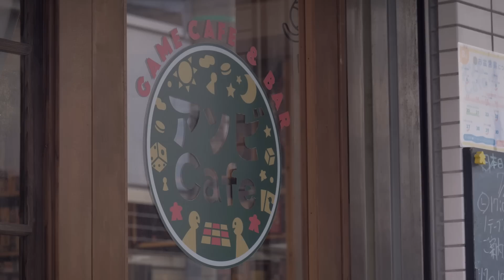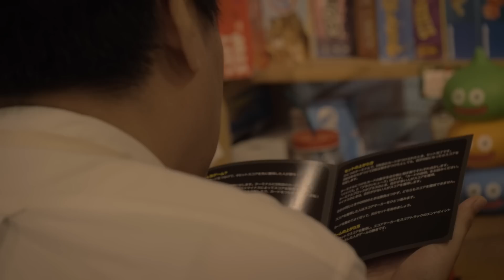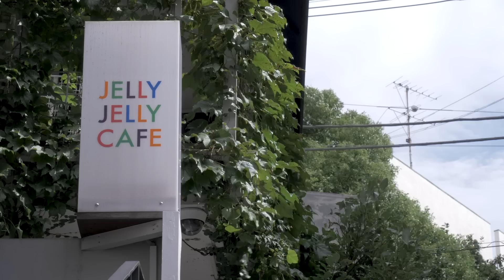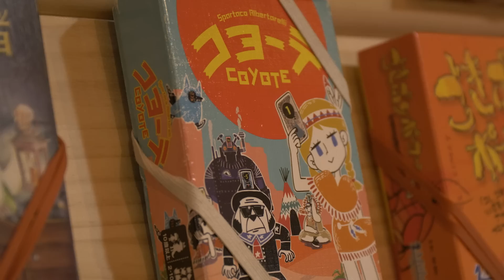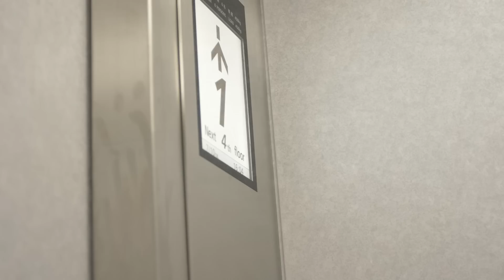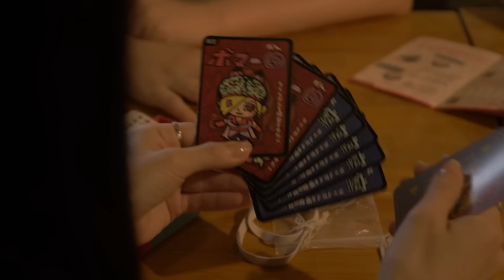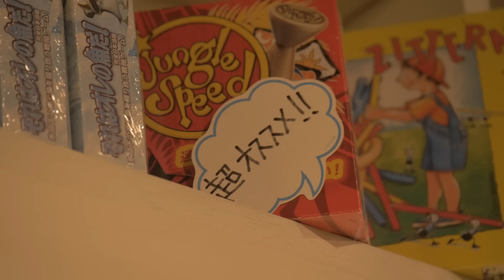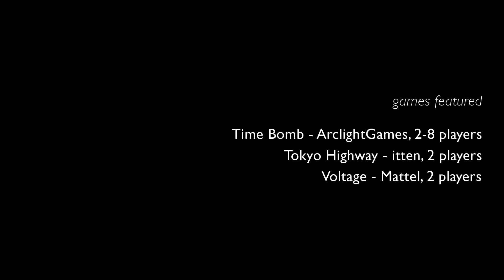Board Games in Japan - Cafes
Hidengen is a new series about the board game scene in Japan, led by graphic and game designer YACOYON, who will make us discover various protagonists of the local “analog game” (also referred to as  "hidengen game") industry.

The first episode of this series is themed around board game cafes, which are places where people can gather to discover, learn and play games.

Their number has been highly growing in Japan these past years, partly due to a lesser tendency of playing board games at home.

「ヒデンゲン」は日本のボードゲームシーンをテーマとした新シリーズとなります。本シリーズでは、グラフィックデザイナー兼ゲームデザイナーのYACOYON氏より日本のアナログ（非電源）ゲーム業界のあらゆるプレイヤーをご紹介いただきます。

初回では、人がボードゲームを新しく発見して・覚えて・そして遊べる場所であるボードゲームカフェを紹介していきます。

日本では家であまりボードゲームを遊ばない傾向から、ここ数年で店舗数が大きく増えているボードゲームカフェ。YACOYON氏とともに、AsobiカフェやJELLY JELLY CAFEなどという東京の代表的なカフェを巡り、そのオーナーたちとも話しながらそのトレンド。